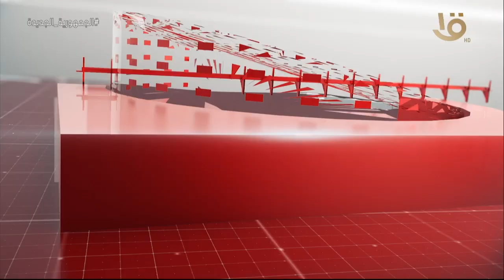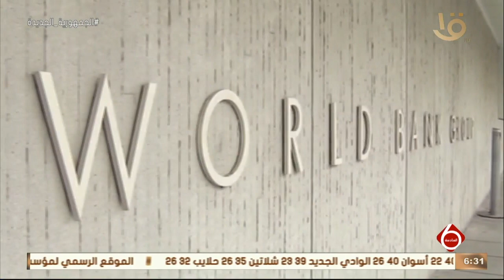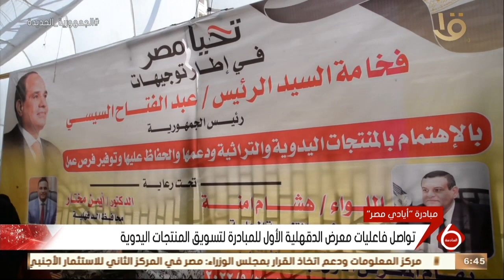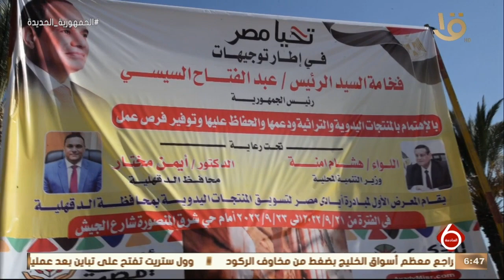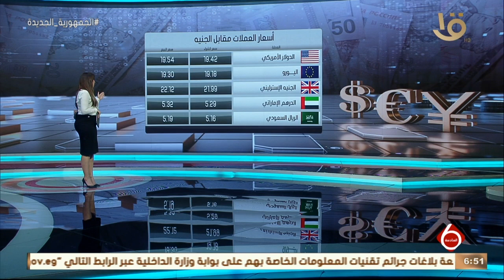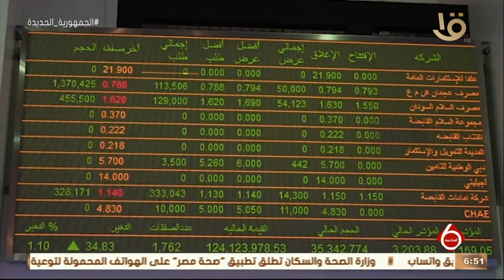نشرة السادسة | أهم الأخبار السياسية والاقتصادية محليا وعالميا.. 22-9-2022